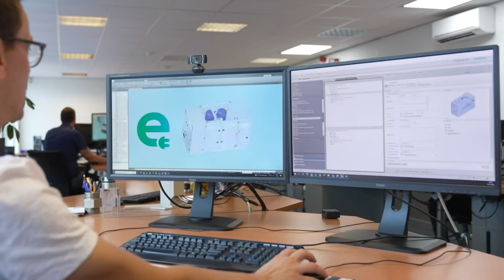Woltman 90DRe proudly present